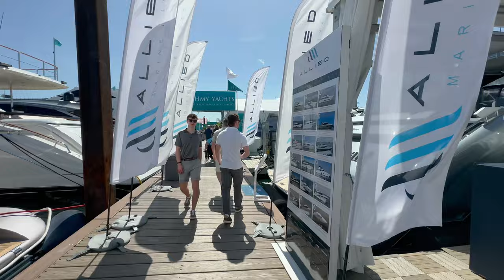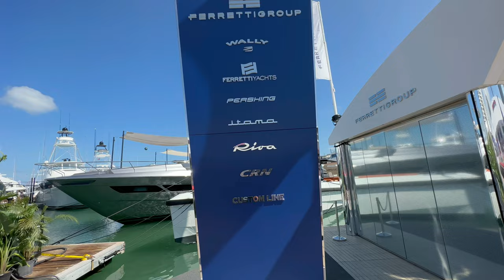MIAMI INTERNATIONAL BOAT SHOW 2023 FROM THE AIR AND DOCKS COME TO WALK WITH US AT THE SHOW IN MIAMI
THE FASTEST-GROWING CHANNEL AT HAULOVER INLET! THE YACHT CHANNEL | DAILY CONTENT

What is Haulover Inlet? Baker’s Haulover Inlet is a man-made channel in Miami-Dade County, Florida connecting the northern end of Biscayne Bay with the Atlantic Ocean, The inlet was cut in 1925 through a narrow point in the sand between the cities of Bal Harbour and Sunny Isles. It is the location of an official nude beach, recreation area, and marina in the 99-acre Haulover Park. A fixed bridge carries SR A1A across the inlet.

The name is reported to have appeared on maps as early as 1823.
There is a State of Florida Historical Landmark Marker (over 50 years old) at the original Lighthouse Dock site dedicated on February 21, 2004, to the first charter-boat captains at the 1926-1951 dock. It is the only marker in the State of Florida for a fishing dock.

Haulover Inlet has recently achieved greater notoriety through the efforts of several cameramen and women filming the different boats going through this rough waterway. The giant waves, expensive boats, and beautiful people make for very interesting content. Channels such as Yachting Hub Miami, Wavy Boats, and Zip Zap Power post videos on a regular basis that showcase what makes Haulover Inlet part of the reason the Miami boating scene is the best in the world!

How many people film at the inlet?

At any given time there can be up to seven people filming. Tune to the channel and see why millions of people are addicted to Haulover Inlet content!

Where do they film from?

Typically the videos are filmed from the Bal Harbour side of the channel on a jetty that juts out into the Atlantic Ocean. If you’re on a boat you’ll often see several people filming, especially on rough or busy days at the inlet.

What makes Haulover Inlet so interesting?

Its unique characteristics make this channel difficult to navigate, when you are navigating Haulover Inlet you must be aware of currents, waves, other boats, rocks, jetskis, and even kayaks! The proximity to dangerous conditions, million-dollar boats, and many people makes every moment
interesting.